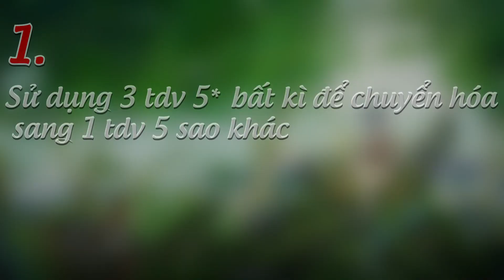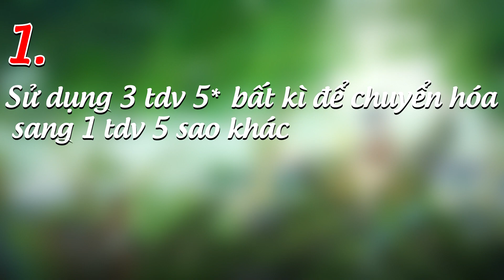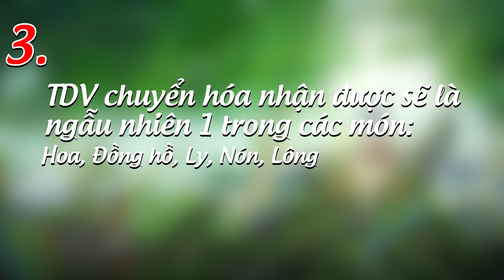Tính năng chuyển hóa Thánh Di Vật có thực sự tốt? - GENSHIN IMPACT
Đây là thông tin Leak nên có thể có thay đổi trong tương lai nha. Ý kiến của anh em về tính năng này như thế nào?
Để lại ý kiến của các bạn dưới phần bình luận nha.
►Lịch Live:
18:00 hàng ngày trên youtube